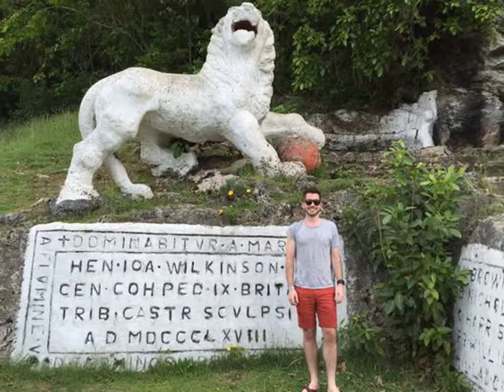Barbados: twerking it for a truly tropical (and spirited!) Caribbean anniversary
Alan Selby takes in island life for the country's big 50th birthday - learning to dance and drink like a local

There’s a fine line between too much and too little rum on a Caribbean holiday... but be warned: once you cross it, it can lead to twerking.

Well, it was my first time in ­Barbados, so I figured it would be rude not to get into the, er, spirit of things.

Learning to dance – and drink – like a local was just one of many highlights on my whirlwind trip on this ­intoxicating island.

I was in love from the first glimpse of those straight-from-the-brochure views from the plane window as we came in to land at Grantley Adams International Airport, near the island’s southern tip.

Midway through a bleak British winter, there’s nothing quite like stepping off a plane into a blast of 30C heat and ­sweltering humidity.

This was nicely tempered by being whisked off to the Savannah Beach Hotel, which is all cool tiled rooms with air con, shady palm trees and breezy ­terraces for sipping cocktails on. It is just south of Bridgetown, the buzzing capital, and there are two pools to cool off in.

The hotel has two restaurants – trendy Asian fusion food is on offer at Chopstix Noodle Bar or try traditional Bajan cooking at Rachel’s, where the macaroni pie and lamb neck is hearty and delicious.

After eating and drinking to our hearts’ content, and soaking up the tropical evening atmosphere, some well-earned sleep beckoned ahead of an early start to take in the sights on a whistlestop tour of the island.

The pristine beaches we had ­spotted when coming in to land would have to wait – we were heading off to explore inland with Island Safari.

You would be forgiven for thinking a holiday to Barbados entails nothing more than lying on a beach but there is plenty to see and do.
This is a country with a rich history, which marked its 50th anniversary of independence in November more than 400 years after it became a British colony.

Perched atop Gun Hill in the centre of the island is a striking white sculpture of a lion, which marks the country’s largest military outpost.

Panoramic views from here reveal a thick carpet of the plantations which made the Caribbean a key outpost of the British Empire, evoking a rich history over which the slave trade continues to cast a long shadow.

Today, Bajans are taking ownership of their future, after half a century of self rule which has set the island on the path to prosperity.

Our 4x4 safari took us through rolling hills into tropical forests, along rugged coastlines and past the luxury hotels which support the booming tourism trade that now boosts the economy. Copious quantities of jungle juice – main ingredient: rum – and the relaxed, dry wit of our tour guide Ian fuelled our journey of discovery before a return to the ­Savannah Beach Hotel for sunbathing and sundowners.
Next day we headed to another SunGroup hotel, the Sugar Cane Club, on the northwest coast, where the lap of luxury awaited. Set in gorgeous green grounds, our four-star hotel had an on-site spa, where a full range of pampering packages are popular with guests and locals.

A heavenly 60-minute Green Monkey massage went a long way to soothing my sunburn.

Another fantastic hotel is the Almond Beach Resort in the far northwest.

While the stunning beaches make Barbados, it is what’s under the water which really dazzles – and a swim with the turtles hammered home how much life there is beneath the waves.

Much of the island’s infrastructure is built from coral washed up on the shore at the end of its lifespan, but just yards offshore lies a hidden kingdom – all you need to find it is a snorkel.

We shared the water with the turtles that help make the west coast such a popular tourist destination. We tried to get up close to these remarkable creatures, so slow on land, but they dipped and darted between us as we struggled to keep track of them in the water.

Our evening took a different turn with a trip to Oistins, an unassuming fishing village that becomes an all-night street party after dark.

After enjoying some of the best swordfish known to man and sinking a seemingly bottomless barrel of Mount Gay Rum, we set about learning how to twerk, with varying degrees of success. But we all agreed that the islanders really know how to party.

On our final day we just had time to squeeze in an in-depth tour of one of the vast cave networks that run beneath the surface, before heading to Grenade Hall Wildlife Reserve.

Here, a stunning array of tortoises, deer and peacocks roamed as our ­cameras whirred.